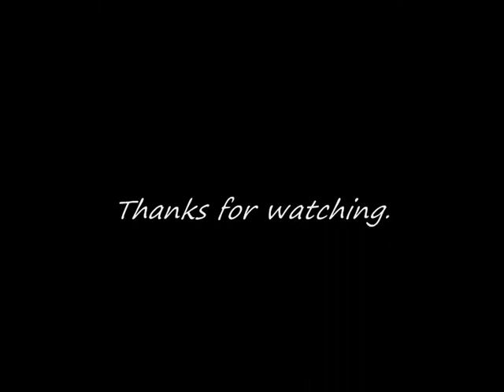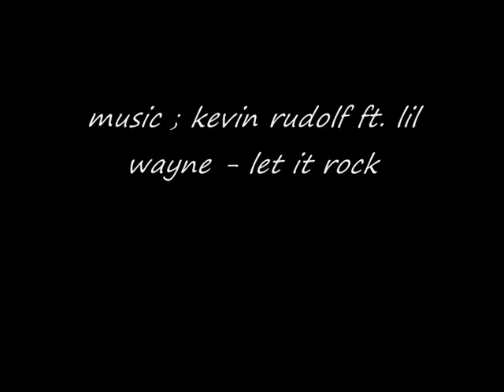Pepillo&Kika Spanish Water Dogs, in Snow in the UK. :)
Kika and pepillo pics.

Kevin Rudolf ft. lil wayne- let it rock.
 i own NO RIGHTS to the music.  so yeah whatever. haha :P

 SpanishWaterDogs.

  Comment if you want. whatever,   (: